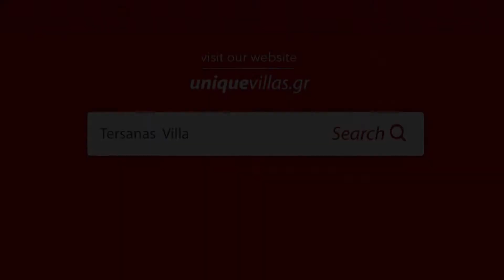Tersanas Villa to Rent in Chania Crete Greece | Unique Villas | uniquevillas.gr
More Villa Info

Tersanas Villa

4 Bedrooms | 4 Bathrooms | 9 Guests | Private Pool | 800m from Beach

Tersanas Villas to rent in Akrotiri, Chania Crete. Welcome to Tersanas Villas in Chania Crete. These 4 Villas have all the mod cons and the special services for your unforgettable holidays in Crete island. The villas are located in a very well position in Crete island. Near to famous sandy beaches, as Kalathas beach, Stavros beach, Tersanas beach, Loutraki beach and Marathi beach, a few minutes drive from the major city of Chania with the Old Venetian Harbor and the Old Town of Chania. A great choice for family and friends holidays in Greece.

Tersanas Villas consists out of four holiday villas which share a professional Tennis court where you can enjoy your daily exercise with family and friends. The four bedroom luxury villas interior includes modern furniture to accommodate up to 8 guests per villa. The villas are located only 800m from Tersanas sandy beach and have panoramic ocean views and magic sunset time. Four bedroom luxury villas interior includes modern furniture to accommodate up to eight guests per villa. The living area consists of a luxury open fully equipped kitchen, a dinning area with sufficient place setting for eight people and a living room with a modern plasma television and DVD player. All four air-conditioned bedrooms have a private bathroom and a plasma television and DVD player. Tersanas villas have washing and drying machines. Each Villa has its own private pool from where you can enjoy the Greek sun and the beautiful views to the sea and sunset. There are also sun beds and parasols. The villas have a 300 sqm balcony with an outdoor charcoal grill teak furniture such as a big table set for up to eight guests and an outdoor sofa.